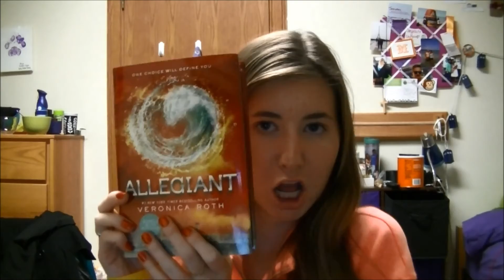JanMarie 22 - Time and Moments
After watching John and Hank's videos this past week I reflect a little on what time really means to me. And maybe I will start taking my own advice.

-Jana